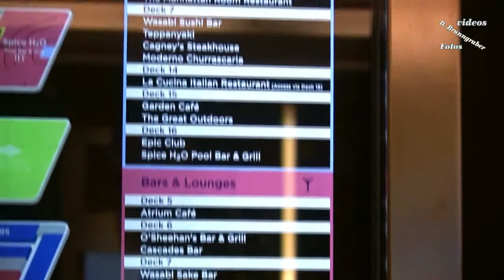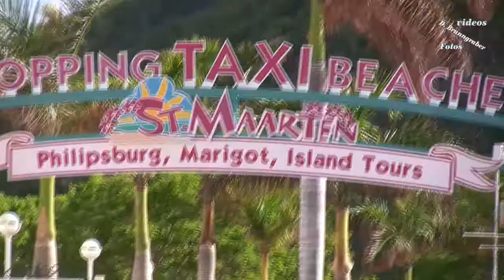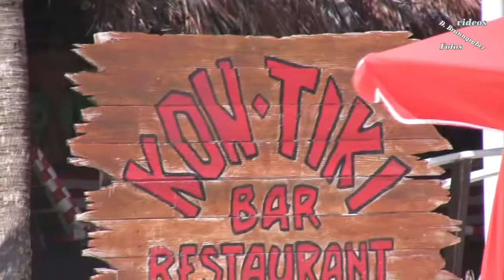Norwegian Epic Cruise